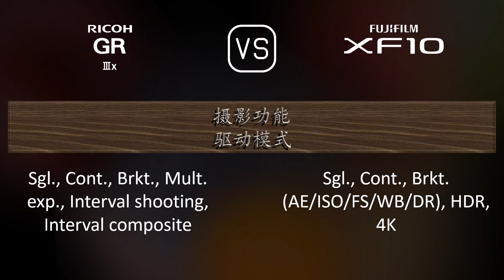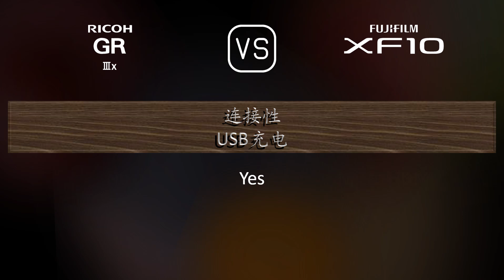Ricoh GR IIIx 与 Fujifilm XF10 的规格比较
本视频是 Ricoh GR IIIx 与 Fujifilm XF10 的功能概述和规格比较 (comparison of specifications)，希望对您有所启发。感谢您的支持。

00:25 推出
00:33 机身
00:40 传感器
01:01 图片
01:16 光学与对焦
01:55 屏幕
02:13 取景器
02:23 摄影功能
03:17 录像功能
03:31 贮存
03:35 连接性
04:00 物理特性
04:17 杂项